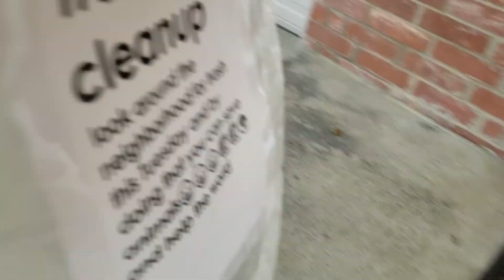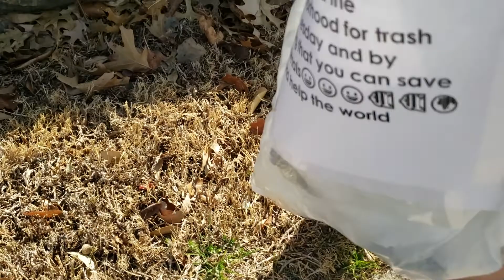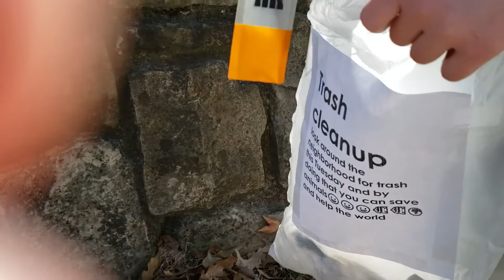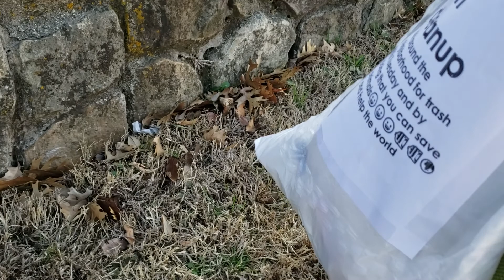Neighborhood trash clean up